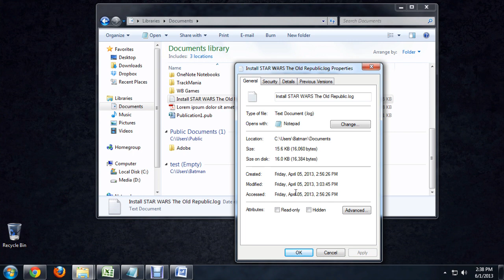How to See When a File Was Last Viewed : Tech Niche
You can see when a file was last viewed by viewing that file's properties. Find out how to see when a file was last viewed with help from a computer science and media production professional in this free video clip.

Series Description: Some of the best productivity tools on the market today were all designed with the Windows operating system in mind. Find out how to turn your personal computer into a productivity workstation with help from a computer science and media production professional in this free video series.